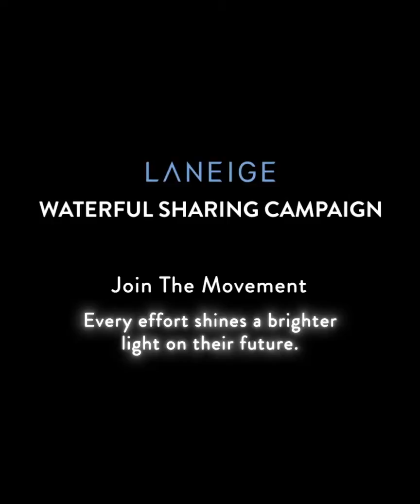WATERFUL SHARING 2019 - LANEIGE MALAYSIA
- Cameraman
- Photography